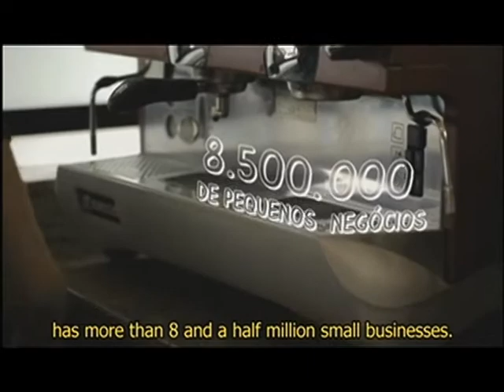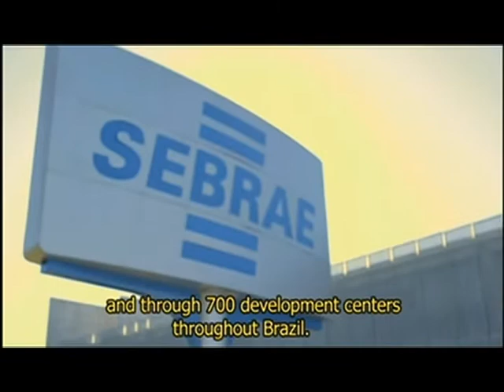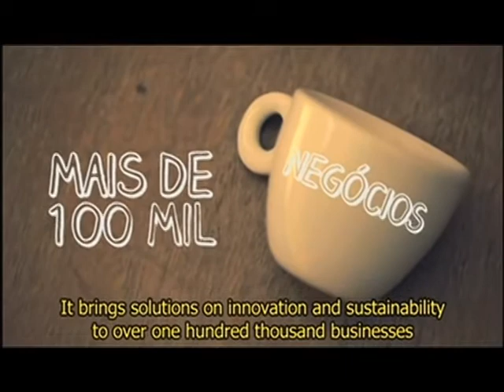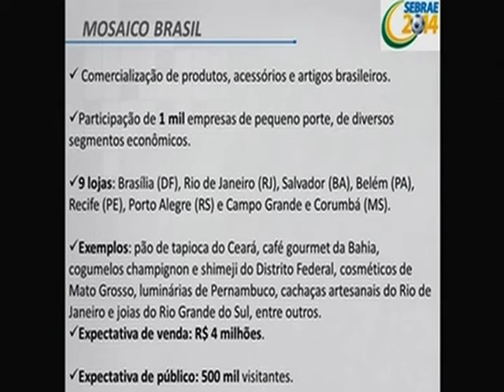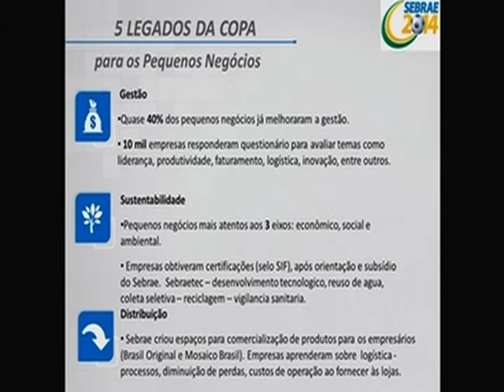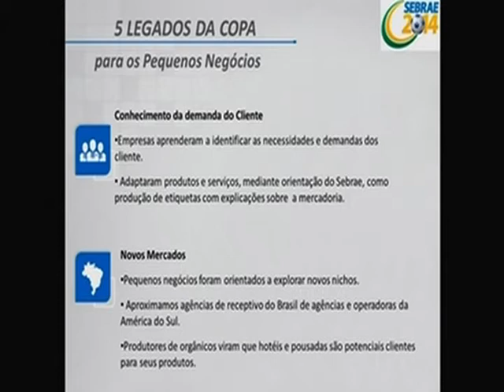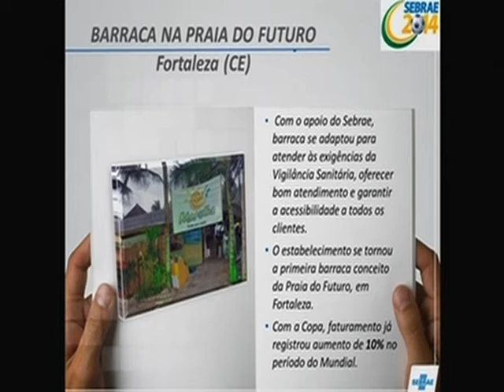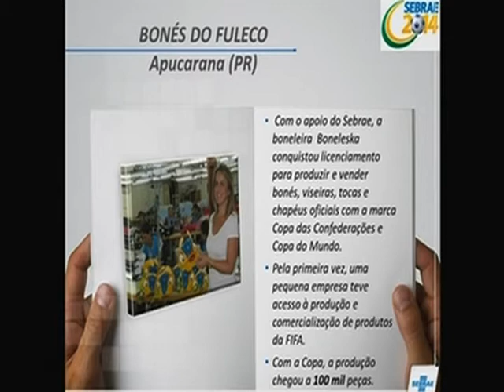Painel apresenta competitividade das empresas brasileiras durante a Copa de 2014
BRASIL 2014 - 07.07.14: Representantes do Ministério do Desenvolvimento, Indústria e Comércio Exterior (Mdic) e do Sebrae participaram nesta segunda-feira (7) do painel "A Copa do Mundo e o Aumento da Competitividade das Empresas Brasileiras". Realizada no Centro Aberto de Mídia, no Rio de Janeiro, a apresentação detalhou o desenvolvimento do setor empresarial na véspera da Copa e durante os jogos do torneio esportivo.